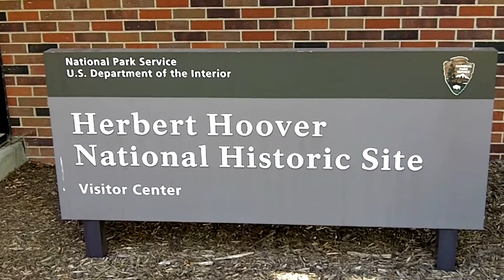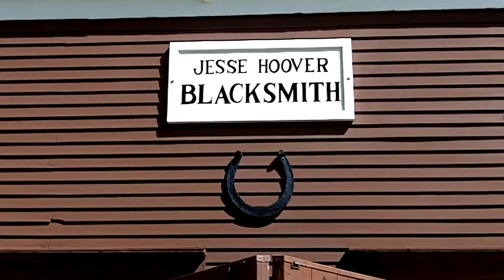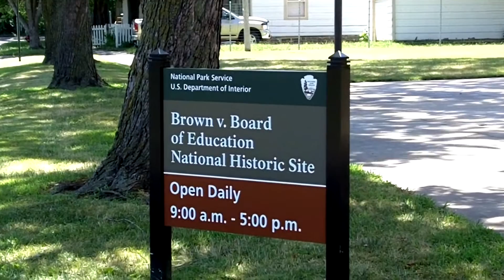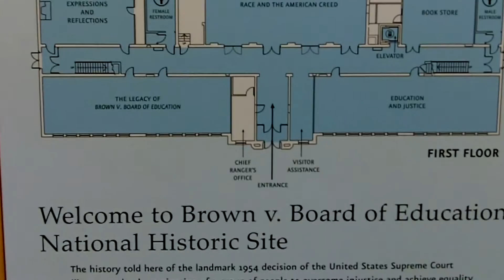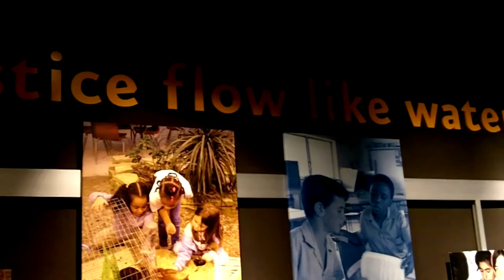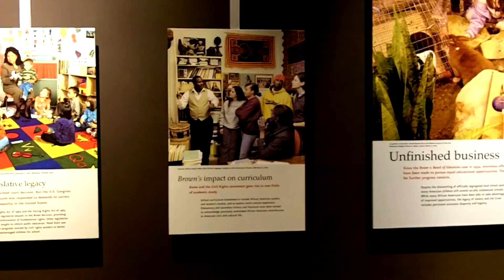Herbert Hoover Boyhood Home & Brown Vs Board of Education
Two Historic sites in one video the exciting boyhood home of Herbert Hoover and the landmark decision of BrownVS Board of Education